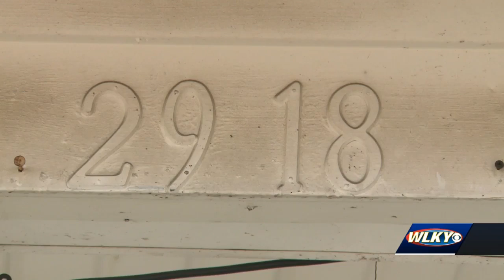LMPD officers enter wrong home, cause resident to have seizure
A Portland woman wants an apology after she says Louisville Metro police officers entered her home and placed her and her husband in handcuffs only to realize they were in the wrong house.